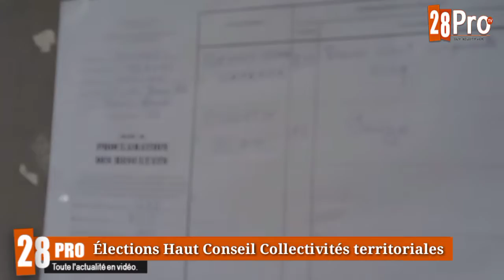Elections HCCT, Baye Alla SYLLA même l'opposition était venue pour le soutenir.